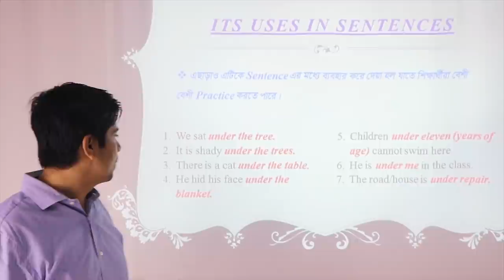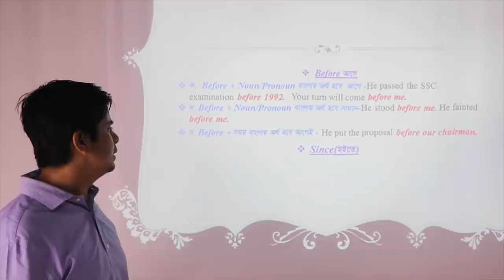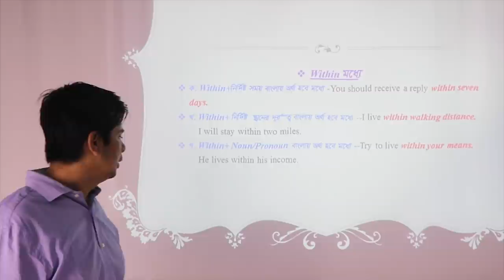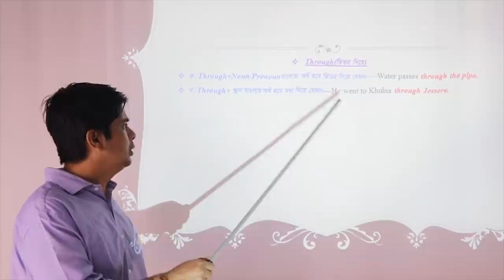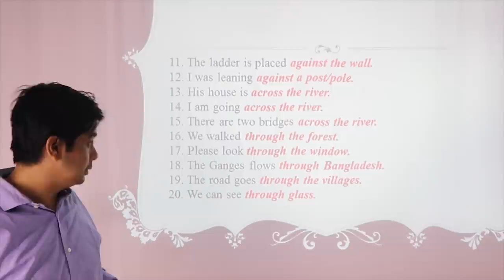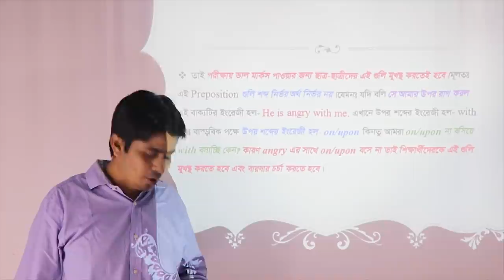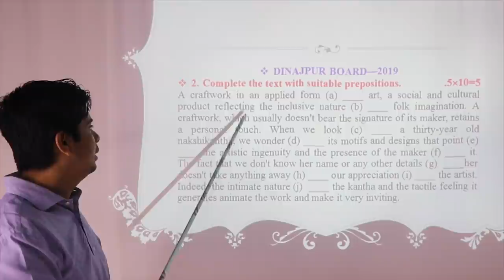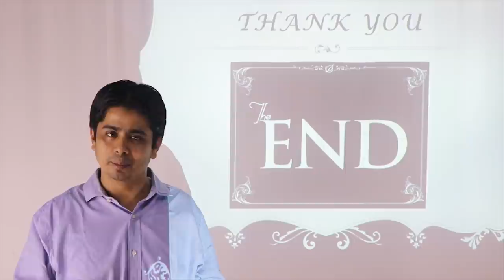HSC English 2nd Paper || Preposition || Lecture - 03 || DMRC Online Class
HSC_English_2nd_Paper